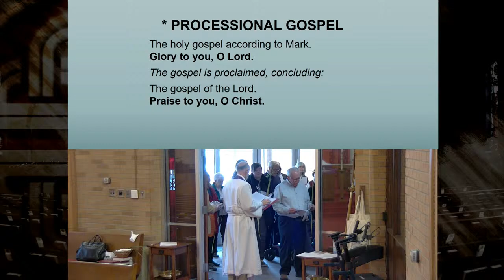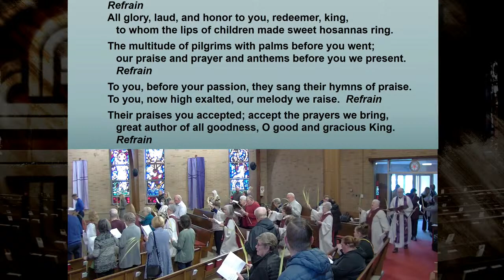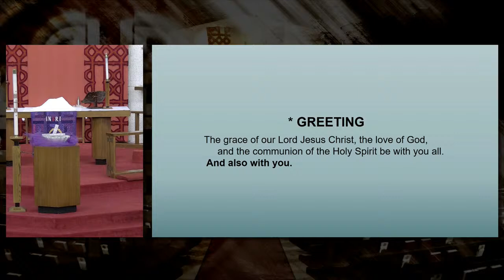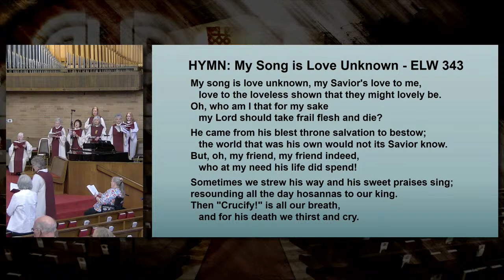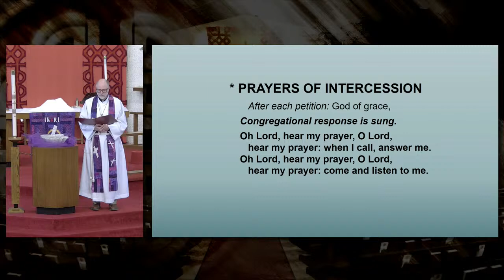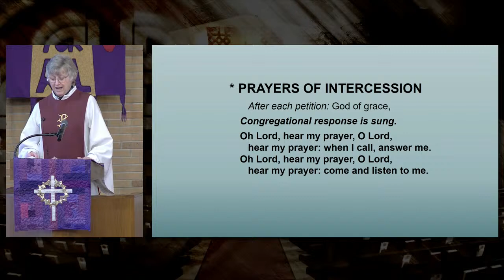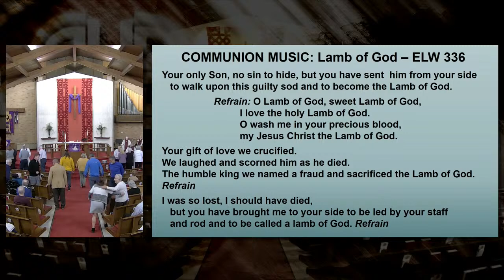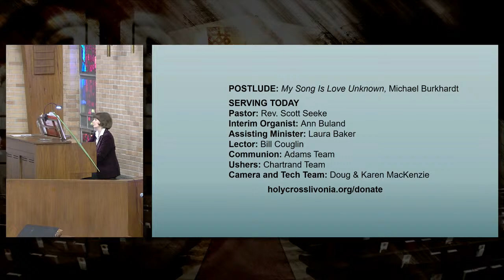Sunday of the Passion - Palm Sunday, March 24, 2024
Thank you for participating in worship!